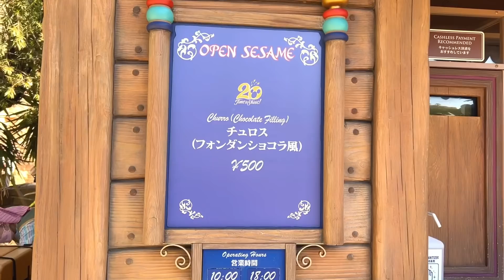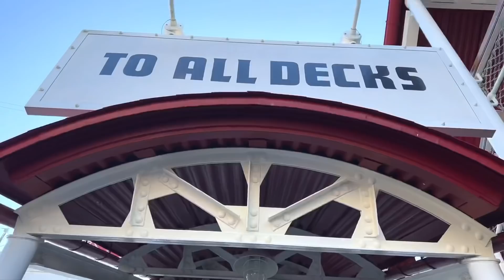【vlog】ずっと食べてた🍗冬のディズニーシーvlog🌎🛳❄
こんにちは！
大福系女子ゆみまろです‪(  ◜௰◝  ）

1月中旬に撮影したので、商品とか無いものもあるかも😭
それにしても2年ぶりのディズニー幸せすぎた、、、
また行けるようにがんばろっと🥺

たんぼ道 / いまたく